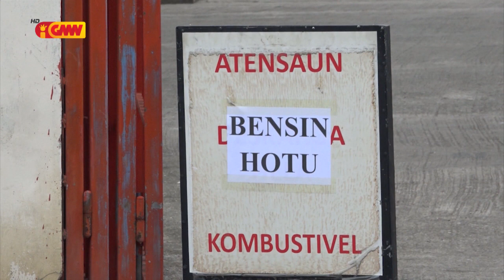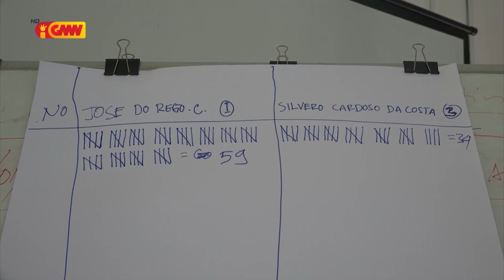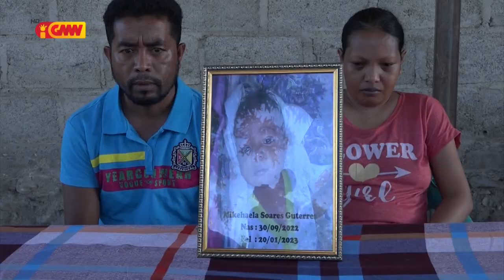JORNAL SEMANARIO 28 de Janeiru 2023